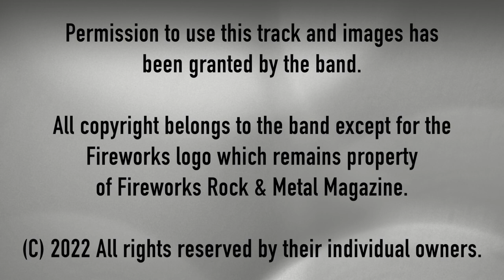'Rock N' Roll' - Kontrol Freaks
Kontrol Freaks 'Rock N' Roll'
Written by Monty Sewell/Sebastian Kromp.

Issue 99 of Fireworks Rock & Metal Magazine. Out June 16th!